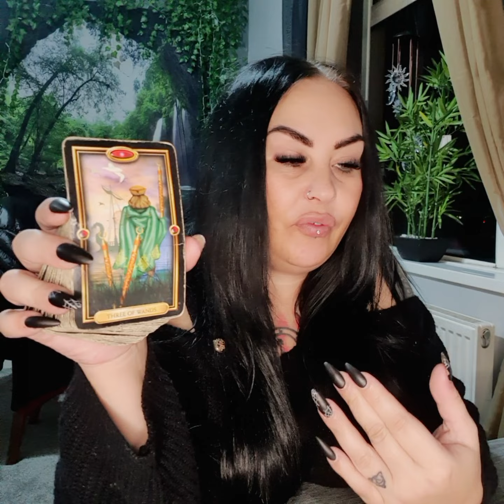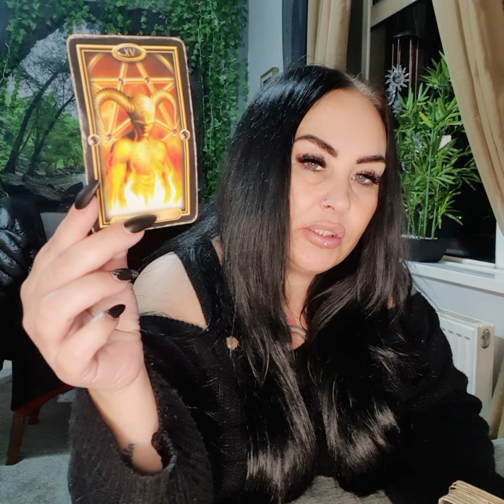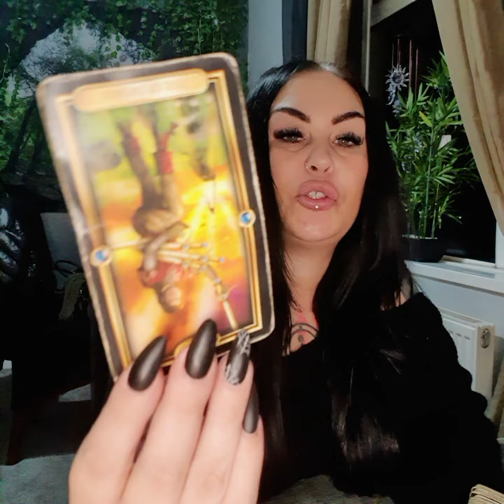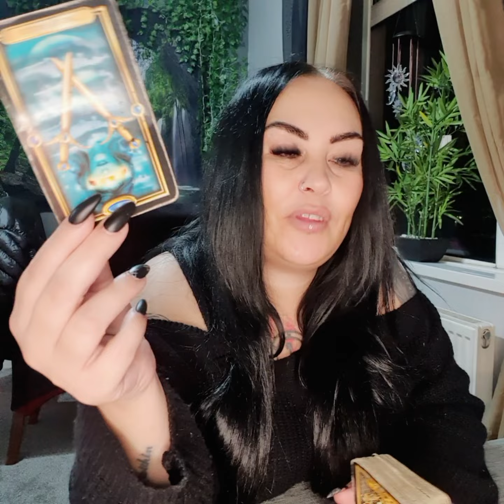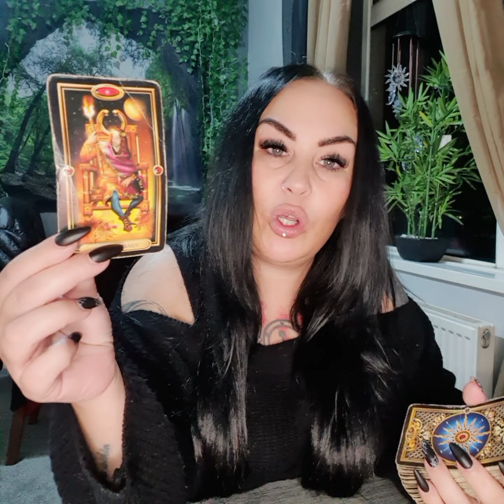SAGITTARIUS february - peeling off the layers and baring your soul 🕉💜